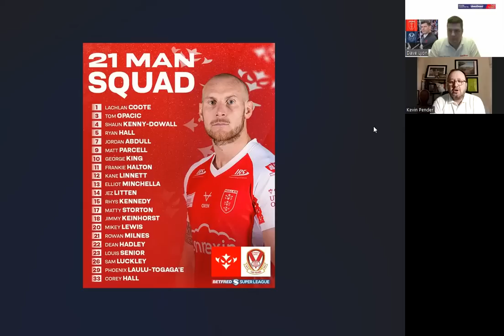Redvee TV Show 2023: #12 Hip Drops & No Props on the Highway to Hull... KR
On this week's Redvee TV show we discuss the fall out from the Good Friday derby, the banning of Morgan Knowles, trial by social media and what it means for the squad as we travel to Hull KR for a tricky away day